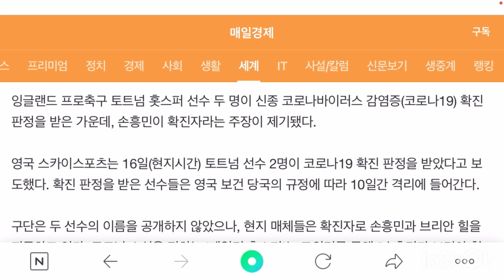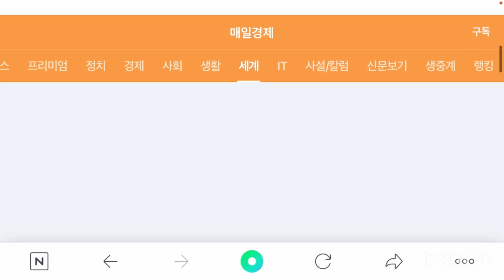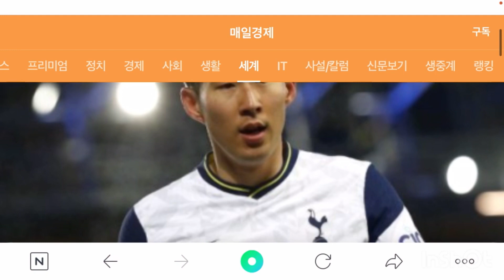손흥민선수 코로나 확진??이라고요? (62)